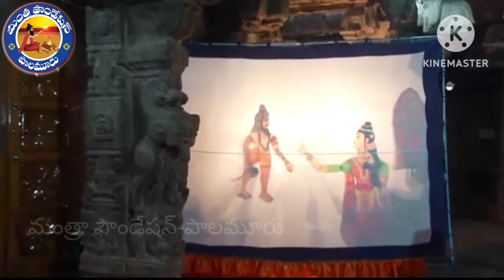Ramayanam sandesam with Prachin Kala Tholi bommalata seeing with PM Modi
మన ప్రాచీన కళలను సందేశాత్మకంగా చిత్రీకరించడం జరిగింది. తోలుబొమ్మలాట రామాయణ సందేశం వివరాలు